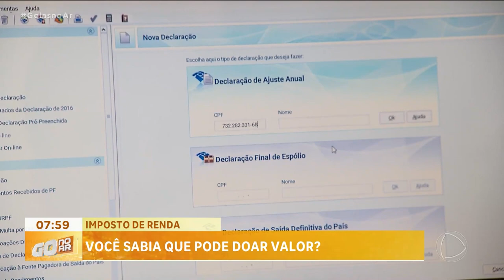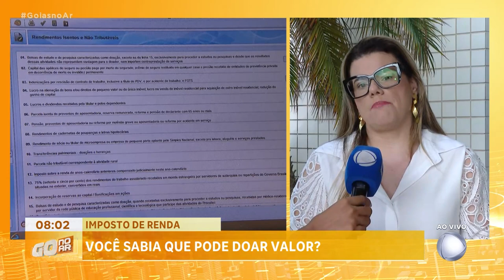IMPOSTO DE RENDA: VOCÊ SABIA QUE PODE DOAR VALOR?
VOCÊ CONTRIBUINTE, JÁ FEZ SUA DECLARAÇÃO DE IMPOSTO DE RENDA? VOCÊ SABIA QUE É POSSIVEL DOAR O IMPOSTO DE RENDA PARA PROJETOS SOCIAIS?